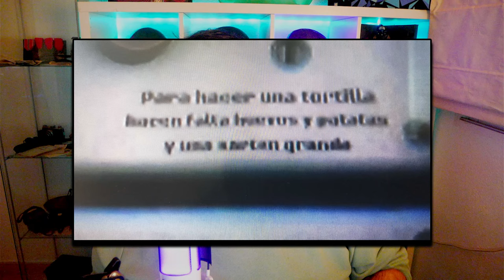30 COSAS de HELL LET LOOSE que NO SABÍAS